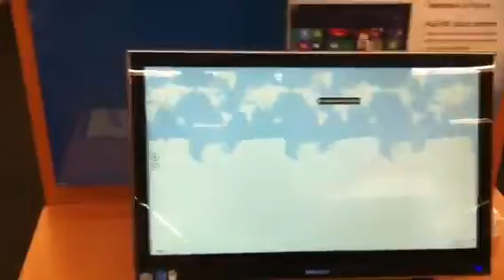"Minority Report" gestures with Windows 8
On a Samsung